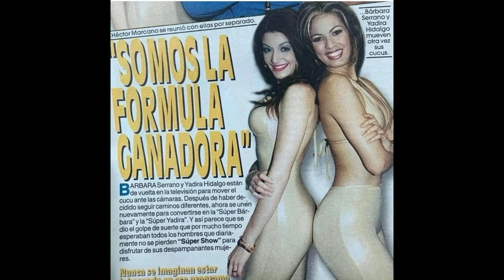¡Cuéntamelo Red! Entrevista a Yadira Hidalgo "Super Yadira"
Red Shadow Backstage
¡Subscribete! =)